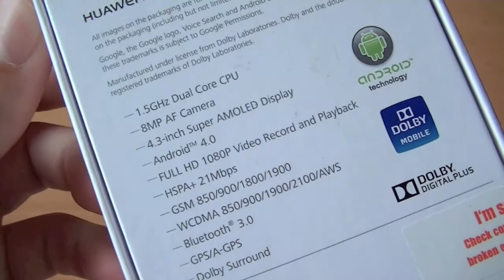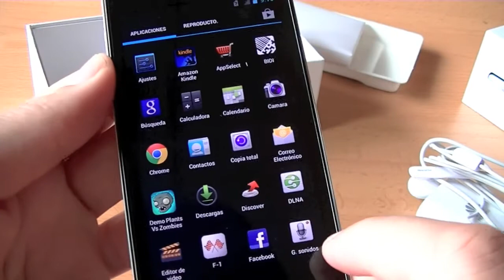Huawei Ascend P1 unboxing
Un primer vistazo al Huawei Ascend P1.